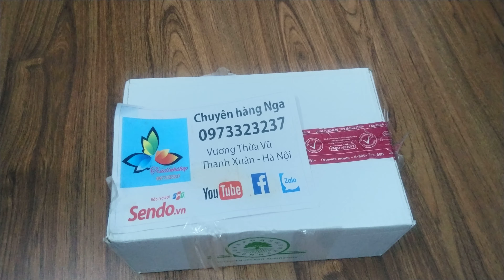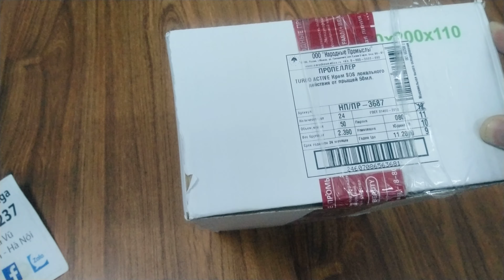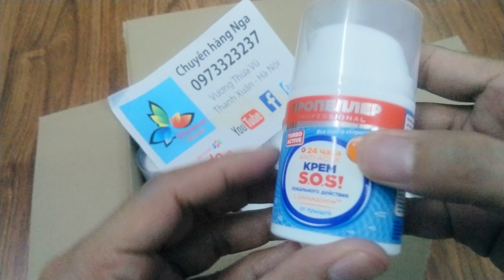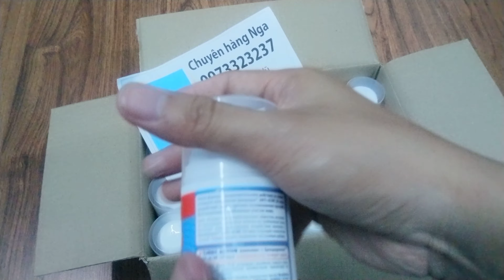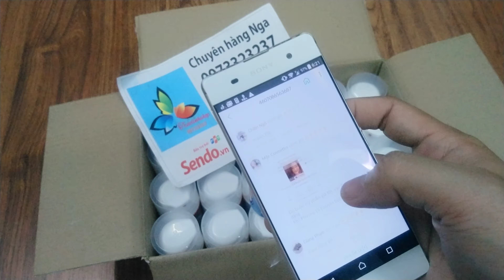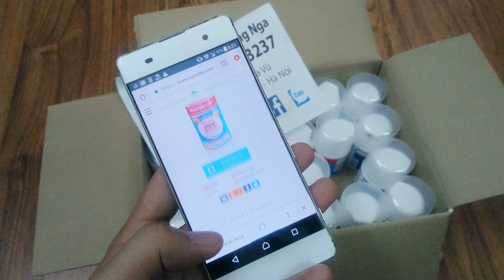mở hộp Kem trị mụn SOS Turbo Active của Nga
Công dụng:
– Kem trị mụn khẩn cấp kpem sos với công thức CHỐNG MỤN siêu nhanh kéo dài 24h và là cơ sở dưỡng da trị thâm hiệu quả.

– Kem trị mụn kpem sos được thiết kế đặc biệt để ngăn chặn sự xuất hiện của mụn cám và mụn đầu đen. Ngoài ra, nó có thể dễ dàng khôi phục lại các vấn đề khu vực trên da: viêm, đỏ, mụn trứng cá ,mụn bọc.
– Với Phức hợp Tsintsidonom (kẽm PCA) đối phó với hoạt động quá mức của tuyến bã nhờn. Kem trị mụn đầu đen sos của nga ngăn chặn sự gia tăng số lượng vi khuẩn có hại, do đó ngăn ngừa sự xuất hiện của tàn nhang,mụn.

– Ngoài ra, kem SOS có thể giảm mụn trứng cá, khô da và làm giảm đau nhức. Da trở nên mượt mà hơn, trông khỏe mạnh và tươi mới.

kem-tri-mun-sos-turbo-active-cua-nga-(4)

– Tích cực đẩy mạnh làm mụn nhanh chóng biến mất

– Lấy đi những vết viêm nhiễm trên da

– Ngăn ngừa tăng sừng

– Giảm sự phát triển của vi khuẩn

– Giảm nốt mụn và mụn đầu đen

– Nhẹ nhàng làm khô những chỗ bị sưng, viêm

***Lưu ý: tác dụng của thuốc/ phuơng pháp/ sản phẩm có thể thay đổi tùy theo tình trạng thể chất mỗi nguời

kem-tri-mun-sos-turbo-active-cua-nga-(2)

Thành Phần:
– Kem trị mụn thâm immuno chứa các hoạt chất trị mụn hiệu quả theo nghiên cứu mới nhất của nền công nghiệp dược phẩm châu Âu:

– Tsintsidon giúp làm sạch sâu lỗ chân lông, lấy đi các tế bào chết, cân bằng tiết nhờn làm giảm bóng dầu trên da, kích thích tái tạo tế bào giúp lành mụn nhanh nhất có thể

– Bisabolon chiết xuất từ tinh dầu hoa cúc có tác dụng chống viêm và làm dịu da tự nhiên. Đây là thành phần quen thuộc trong các mỹ phẩm cho trẻ em, có tác dụng chống viêm nhiễm, ngăn ngừa vi khuẩn có hại gây mụn bọc.

– Pathenol – các vitamin nhóm B có đặc tính dưỡng ẩm và cung cấp dưỡng chất, phục hồi các vết viêm nhiễm do mụn.

kem-tri-mun-sos-turbo-active-cua-nga-(3)

Cách sử dụng:
– Nhẹ nhàng bằng đầu ngón tay của bạn, áp dụng một dấu chấm trên diện tích da bị mụn và để lại cho càng lâu càng tốt .

– Tàn dư của kem thì lau bằng khăn giấy hoặc rửa sạch với nước .

– Áp dụng từ một đến nhiều lần trong ngày nếu cần thiết.

– Hiệu quả tối đa có thể đạt được khi sử dụng vào ban đêm.